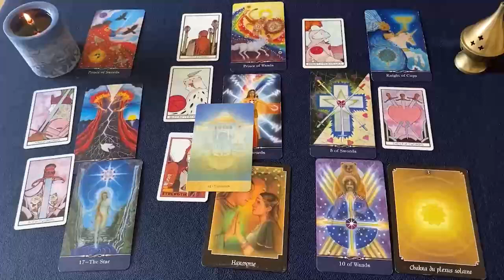CAPRICORNIO NO DIRAS QUE NO TE AVISE❗️😱🚨 NUNCA SENTISTE ALGO ASI💘 HOROSCOPO CAPRICORNIO AGOSTO 2024